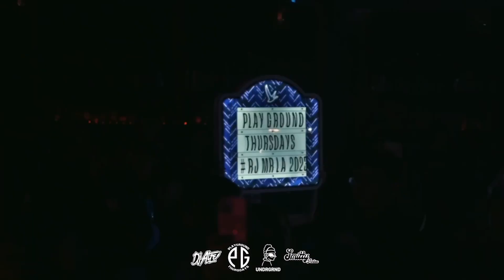RJMrLA GOES CRAZY IN VENTURA!!! (shot x @hayden.sellers)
RECAP SONG: “Enough Rounds” @rjmrla
Filmed by Hayden Sellers on March 9th, 2023 in Downtown Ventura, California

The night was absolutely turnt. Organized by Ventura’s @devintsmith / @smittyparties / @playgroundthursdays / @theofficialdjatre / @dfotheratchetgod / @thesixventura, the event was promoted heavily and well in advance. You could tell there was hype for this one. DJ Atre & DFO had the place booming all night, and Devin Smith proved yet again that he’s the best host on the coast (facts).

I’d say there were about 500 people at the show — it felt packed. The openers killed it too - @siete7x___ @only_jme @razithereal @frescog.santana @nosta_bbm @swanzymusic. They kept the attention of those there all the way until RJ came out a little after midnight. My favorite part of the show was the not only one, but two separate @sadboyloko appearances onstage.

Shoutout to Hayden for grabbing these awesome clips onstage & big props to Devin, Atre & everyone involved for putting this unforgettable night together.